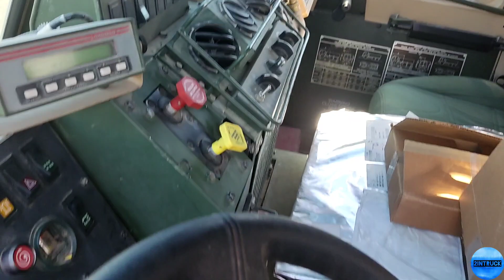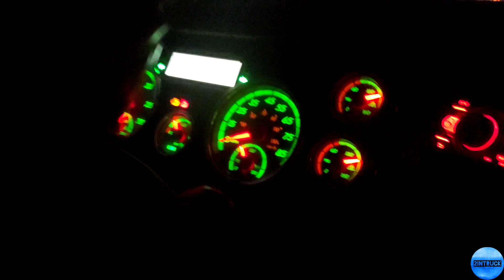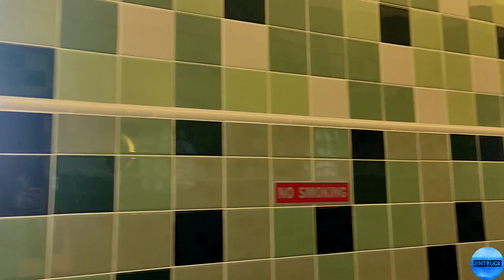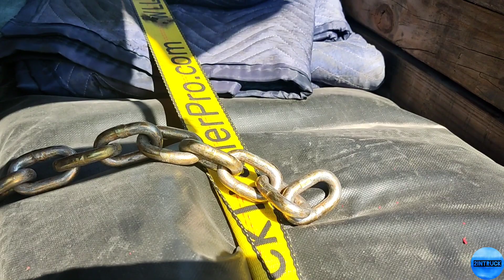ТРАК НЕ ЕДЕТ*ПОЖАР НА ТРАК СТОПЕ! Забрали груз из Калифорнии с перевесом✓